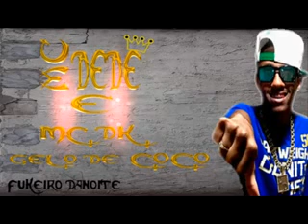MC DEDE E MC DK GELO DE COCO LANÇAMENTO 2013